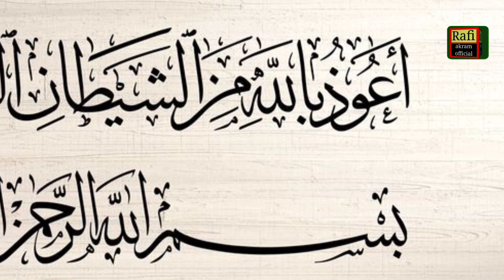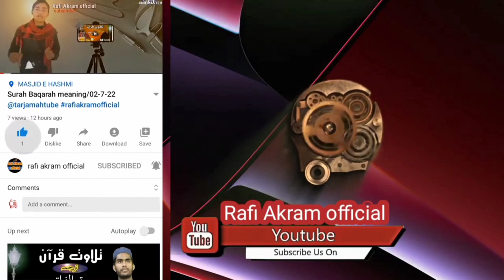surah al haqqah with urdu translation||01-06-24@tarjamahtube rafiakramofficial surah islamic✔️